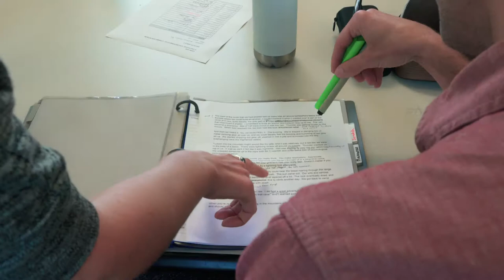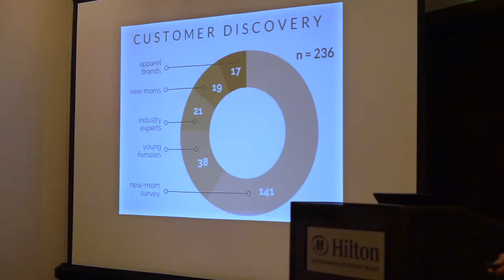Environmental Comm @ Bren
Good communication can solve environmental problems! The Communication Program at the Bren School (UC Santa Barbara) trains the next generation of environmental professionals to make an impact through media and great storytelling.